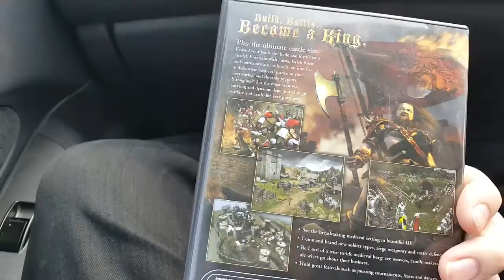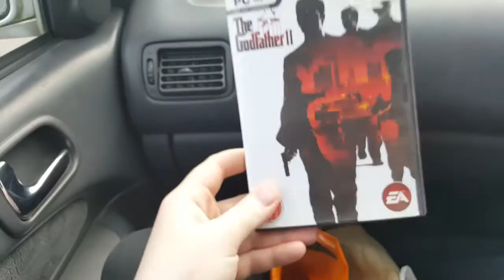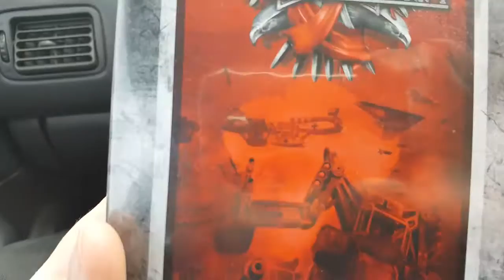LASER HAIR REMOVAL & THANKYOU | MTF Transgender Transition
I go to have possibly my last Laser Hair Removal appointment! Ouch!

*OPEN ME*

Hey there! I'm Roxy! I'm 25 and am Male To Female Transgender!

Tags: MTF Trans Transgender HRT Funny Sad TheRoxyReport